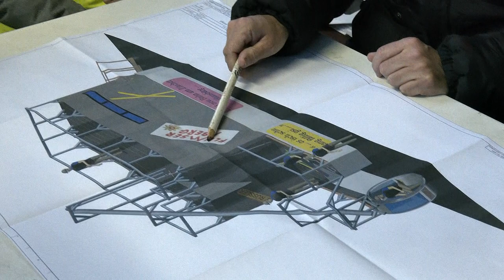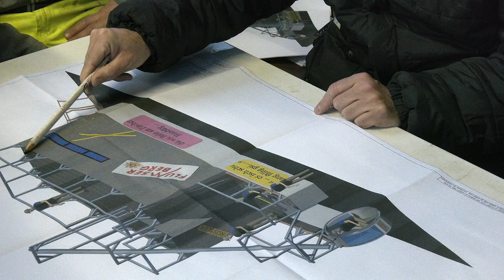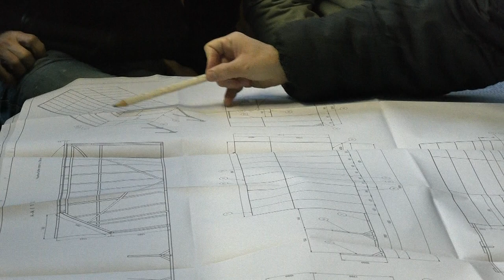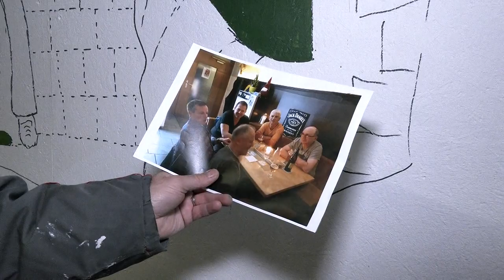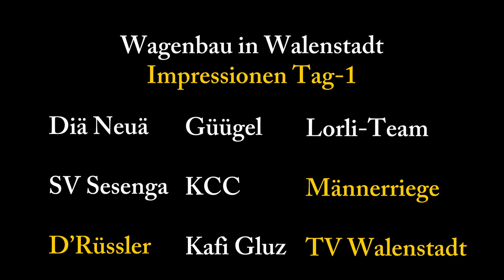Wagenbau Mekka Walenstadt